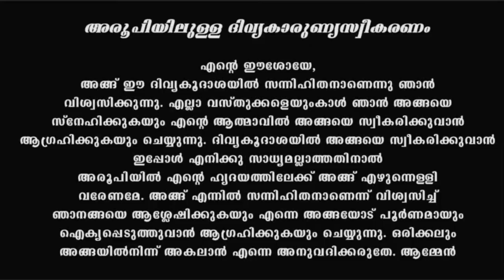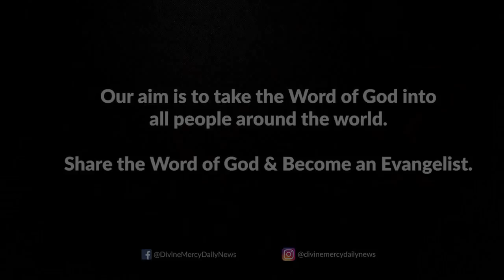Holy Mass I Malayalam Mass I October 16 I Saturday I Qurbana I 6.45 AM